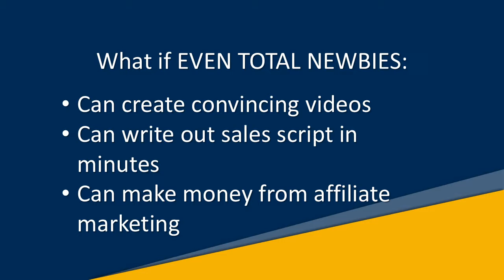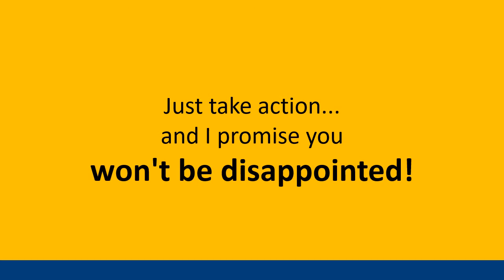vsl templates pro video